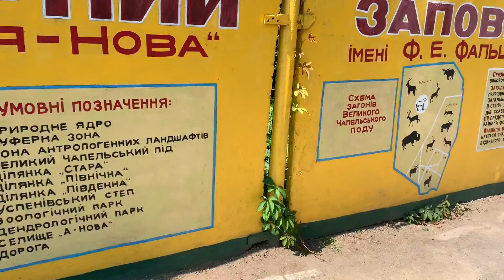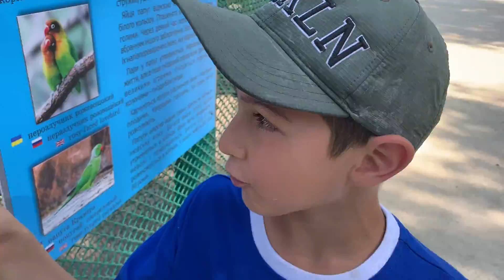Askaniya Nova Zoo in nature reservation. Зоопарк у Асканія Нова. Askania'daki hayvanat bahçesi.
Зоопарк у Асканія Нова з цікавими тваринами. Askania Nova'da ilginç hayvanlarla hayvanat bahçesi. Zoo in Askania Nova with interesting animals.